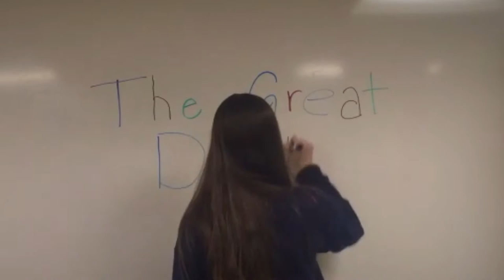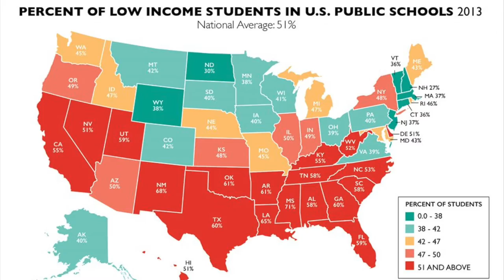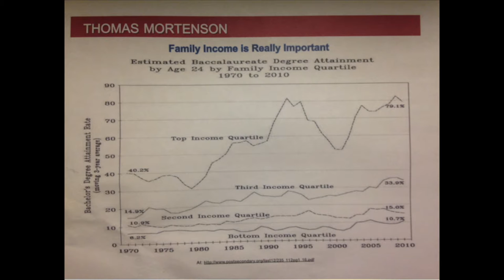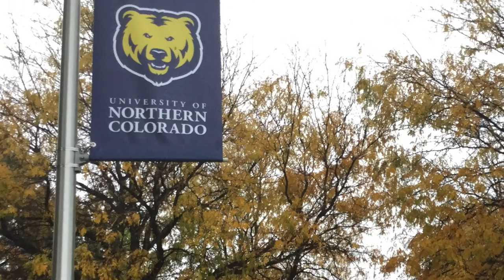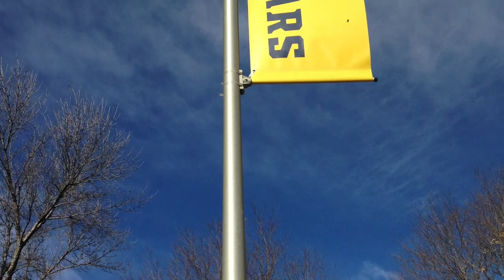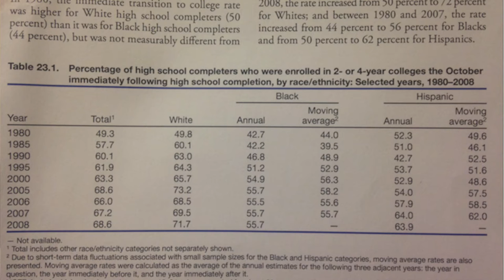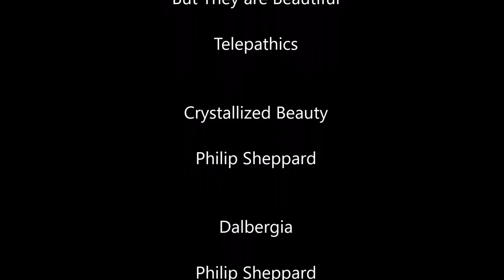The Great Divide Documentary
Documentary made on the achievement gap at the University of Northern Colorado